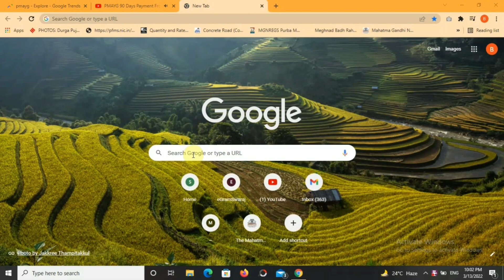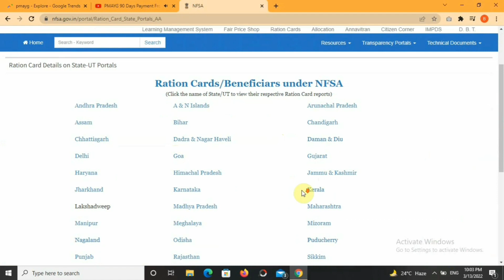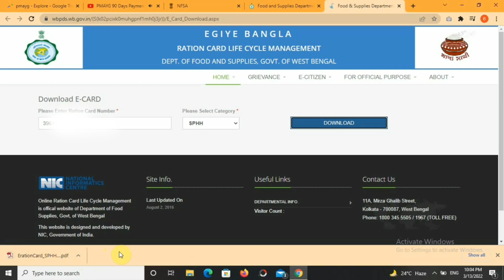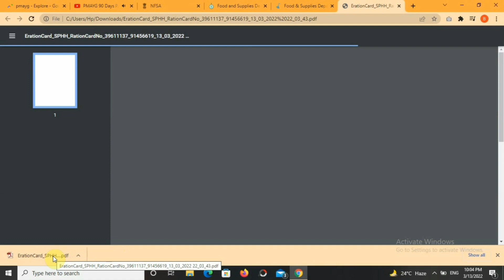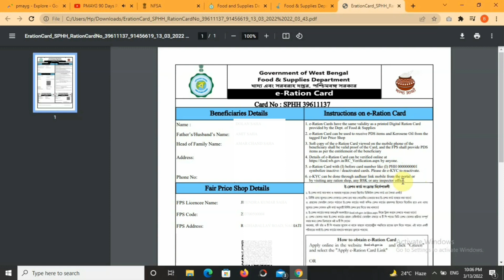e Ration Card Download West Bengal | Ration Card Download Kaise Kare 2022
Now e ration card download west bengal website is active.So janiye ration card download kaise kare 2022 me.In official website e ration card download online option is available.So put your ration card number,category and you will be able to download ration card pdf file which has same benefits as digital ration card.After watching this video you know all the steps of how to download ration card online.